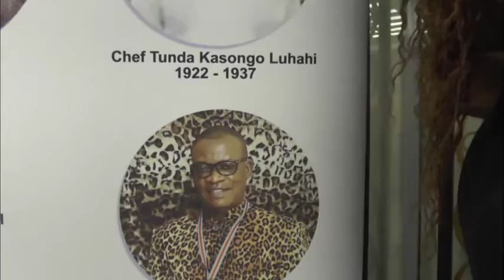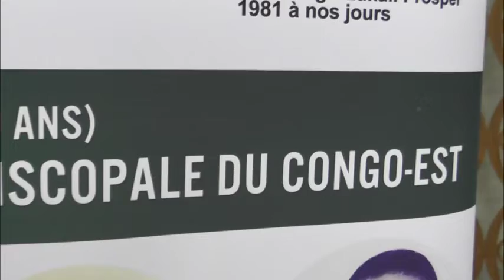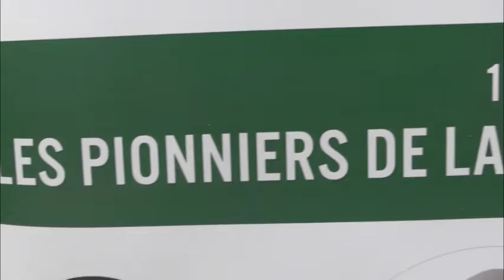SOCIÉTÉ :LA FAMILLE DE L'HONORABLE Prosper TUNDA